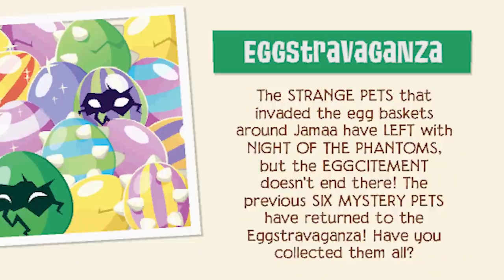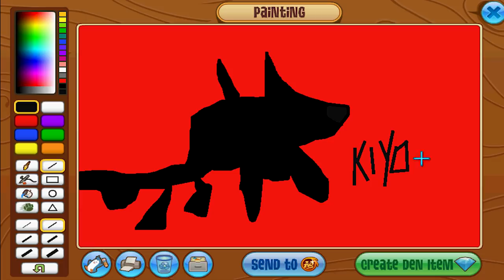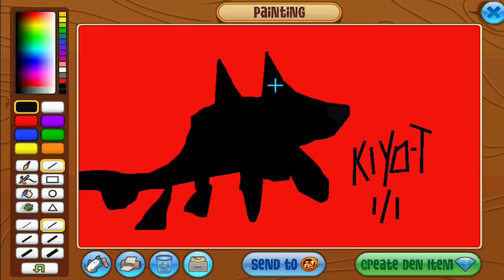WATCH OUT FOR THE RARE ROBBERS! ANIMAL JAM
This crazy Animal Jam video has a little bit of everything! There's a little skit in here, an original AJMV song, a blindfolded masterpiece fail, extreme silliness, a long stretch of silence and some Rare Robbers!